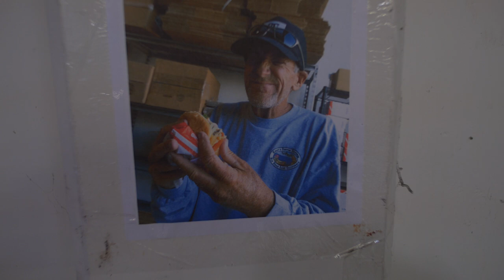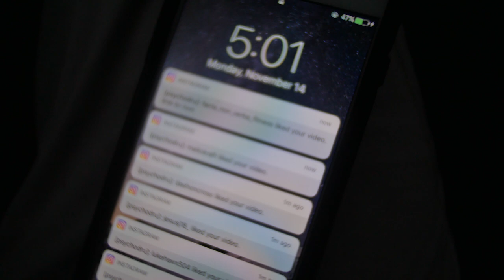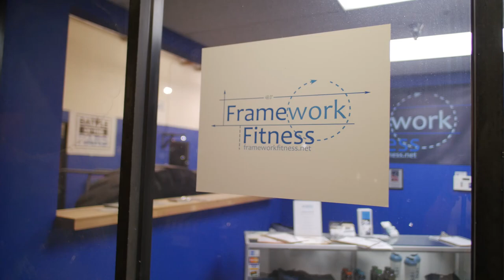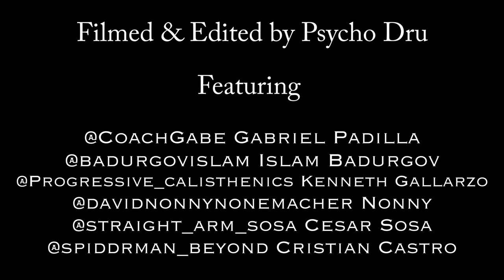Psycho Dru Series ll Pre Workout Life (episode one)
- Iron Revolution - Now in iTunes!

- E Books and Exercise Programs